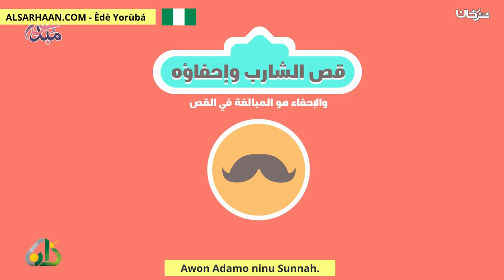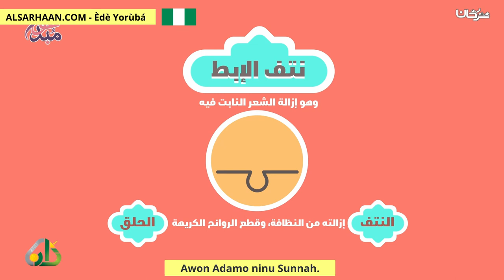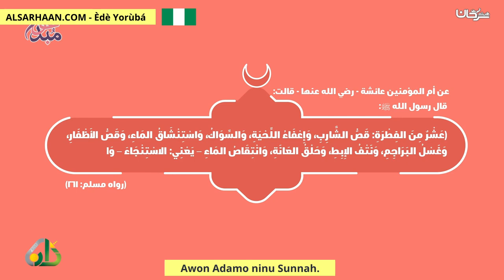Awon Adamo ninu Sunnah سنن الفطرة